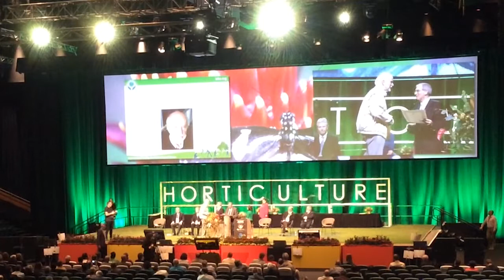Ross Ferguson becomes a fellow of the ISHS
Plant & Food Research's Dr Ross Ferguson becomes a Fellow of the International Society for Horticultural Science.